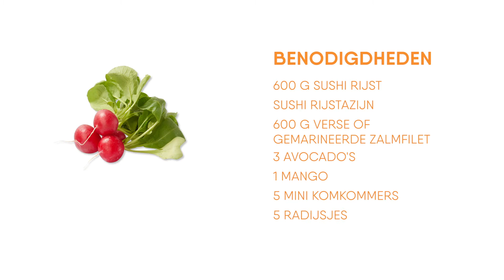Poke Bowl met zalm en ponzu mayonaise - Hoe Maak Ik | FoodXperience.com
Poké bowl met zalm en ponzu mayonaise. Dit recept is gebaseerd op 10 personen en is bereid met producten van Unilever Food Solutions.

Receptuur:
Was de rijst en kook deze gedurende 20 minuten. Schep de rijst op een plateau, besprenkel met wat sushi rijstazijn en laat het geheel afkoelen. Snijd de zalmfilet in blokjes. Maak de avocado en de mango schoon en snijd ze in blokjes. Snijd de komkommer en de radijs in plakjes en de lente ui in ringetjes. Meng de mayonaise met de ponzu. Schep de rijst in de bowls en breng op smaak met wat vinaigrette. Verdeel de zalm, avocado, mango, komkommer, radijs en de lente ui over de bowls. Verdeel de gember en garneer met furikake en de borage. Serveer met de ponzu mayonaise.